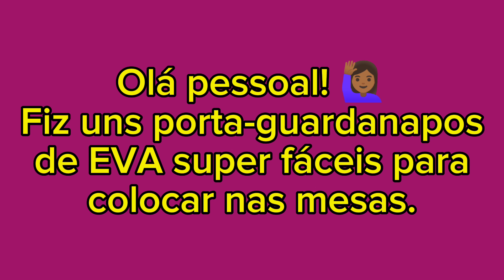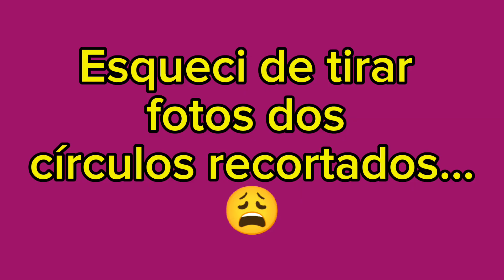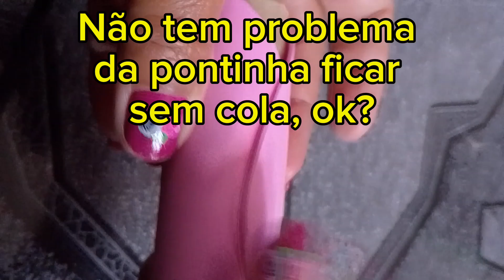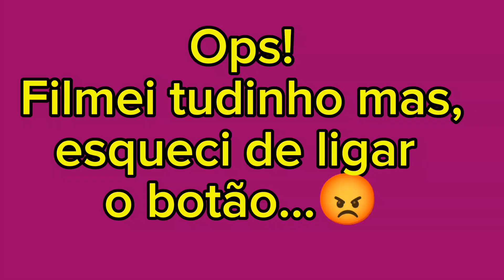Festa da Anya: Fazendo porta-guardanapos.🎈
Encontrei uma forma de deixar os guardados acessíveis e também preservar minha voz de tanto responder onde têm guardanapos.😂

Grata pela visualização! 😁👍
Envio beijinhos!!! 😘💋